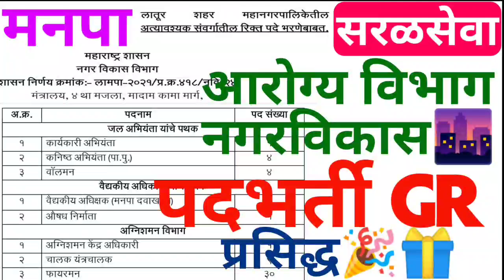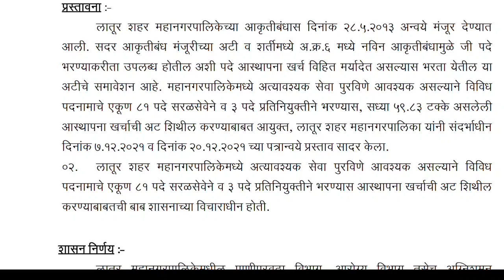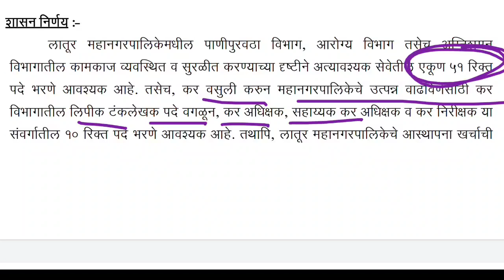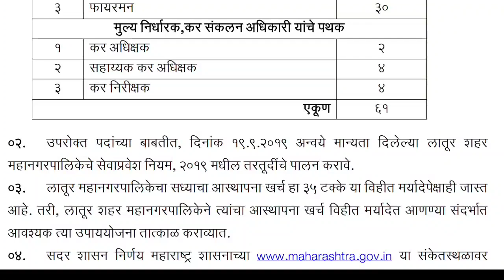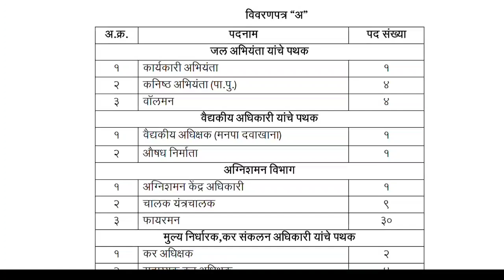आरोग्य विभाग भर्ती 2022 | Mahanagarpalika Bharti | सरळसेवा पदभर्ती GR आला💐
आरोग्य विभाग भर्ती 2022 | Municipal corporation Recruitment | सरळसेवा पदभर्ती GR आला💐
Municipal corporation recruitment Latur, Maharashtra government recruitment, Maharashtra government jobs,jobs,job, JobGuru,new GR, GR update, marathi news,arogya vibhag bharti update, fireman recruitment municipal corporation Latur, fireman recruitment goverment of Maharashtra, vaidkiy vibhag manpa arogya vibhag,nagr vikas vibhag Bharti,city devlopment department recruitment 2022, Maha arogya vibhag Bharti update